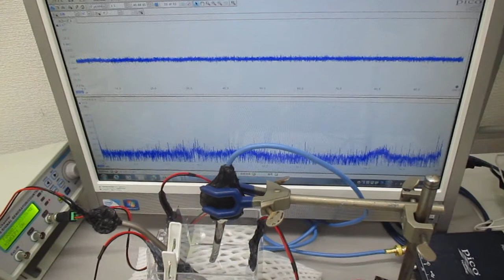オリジナル超音波システムの開発実験（超音波システム研究所）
１）線形現象と非線形現象
　２）相互作用と各種部材の音響特性
　３）音と超音波と表面弾性波
　４）低周波と高周波（高調波と低調波）
　５）発振波形と出力バランス
　６）発振制御と共振現象